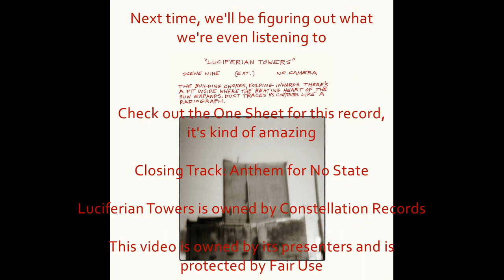Music Geekery Podcast: Clusterfuck Review 2: The Quickening Part 3.6 - Luciferian Towers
And in the last part of the rock section, we have the most bizarre reversal of opinions

The One Sheet for the album (you'll need to scroll down a bit)